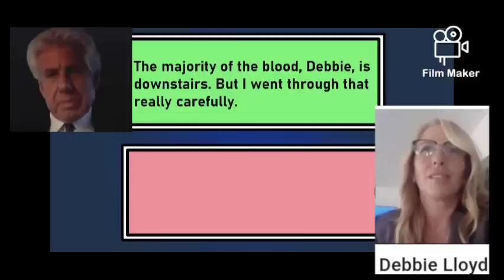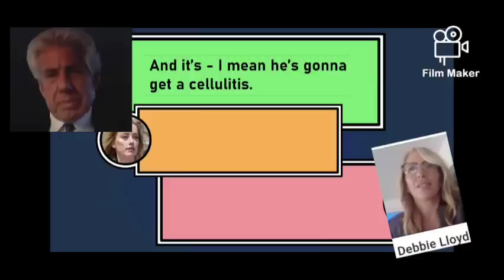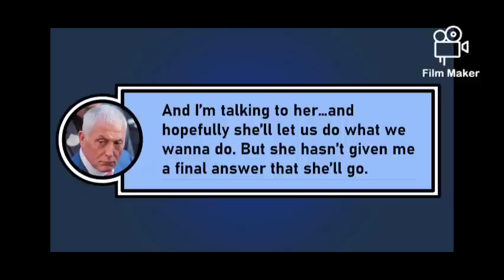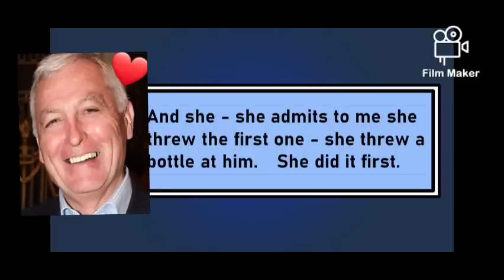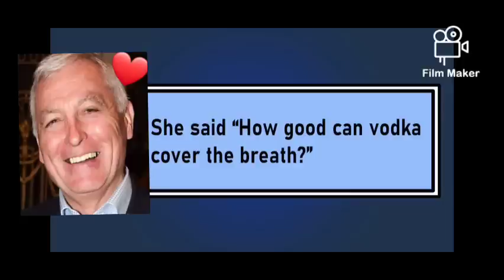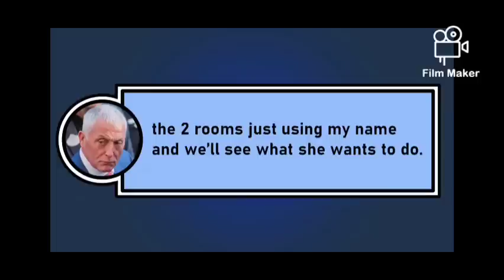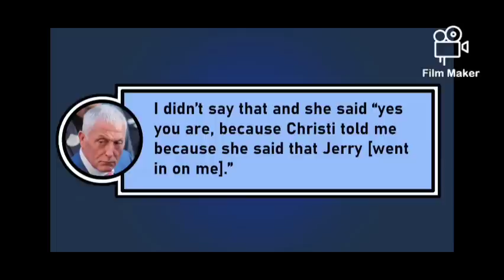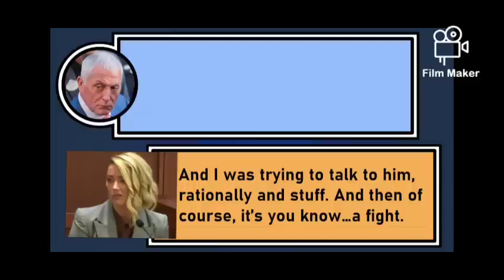Australia Audio Tapes Johnny Depp Amber Heard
I want to say Thank You to Incredibly Average for making the original video to which I added my own commentary and photos to. He did an Amazing job with the subtitles in this video and has more videos listed on his YouTube channel " Incredibly Average " about the Johnny Depp vs. Amber Heard case . Also check out thatumbrellaguy and popcorn planet . Those 3 channels have the best coverage for this case .

If you would like to contribute and donate to "my channel" you can do that through cash app the link is listed below thank you so much for watching and please like & subscribe

I would also like to add that I will be starting a DV survivor story/ mental health share all to this channel and would love to hear more about your DV survivor story or mental health struggles and to have your permission to read your story outloud here on my channel.

and please don't forget to include permission to publish and read your story live here on YouTube.

Rachael @EnchantedJewels